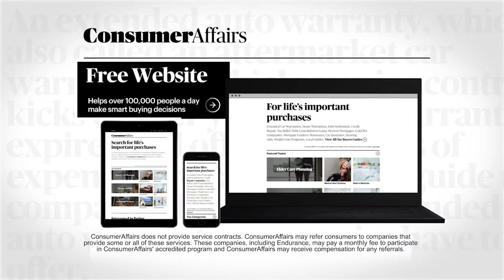Endurance Auto Warranty (EAW212)